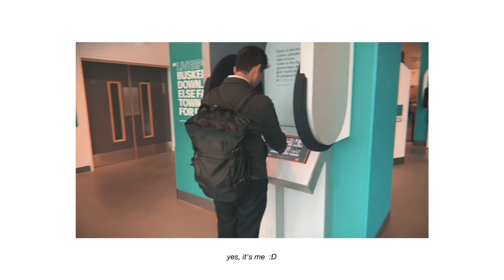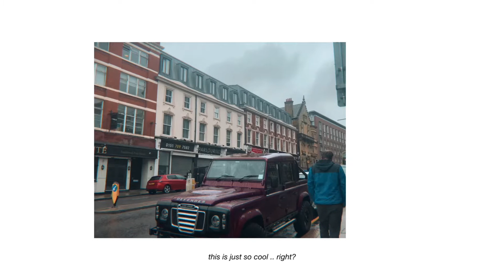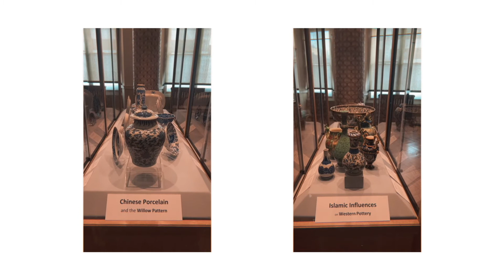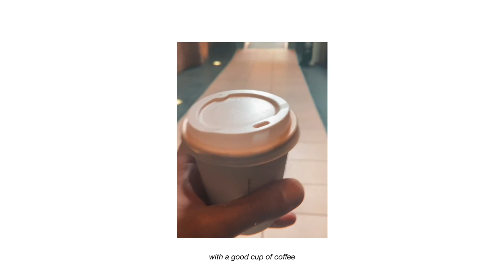A day in Liverpool | Vlog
Music

Wildflower by Gray North
Coffee Time by Liquify
Two Years by Victoriya